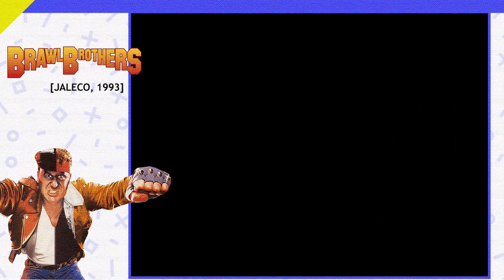SNES on Nintendo Switch Online: all 20 launch games explained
Yer man Scullion breaks down the full list of 20 SNES games that launched on the Switch Online this week.